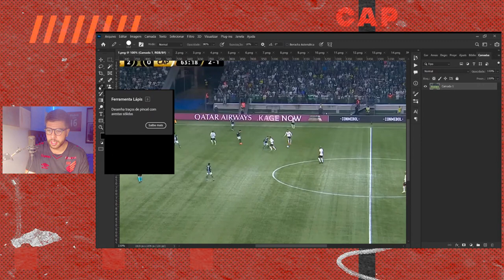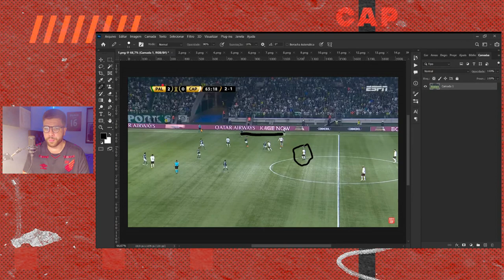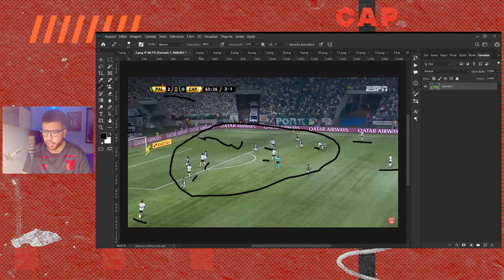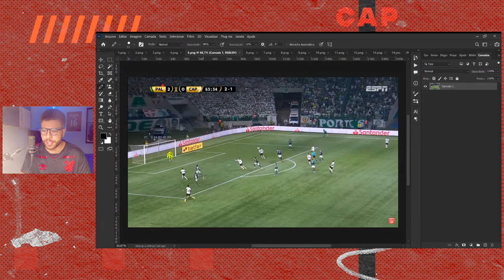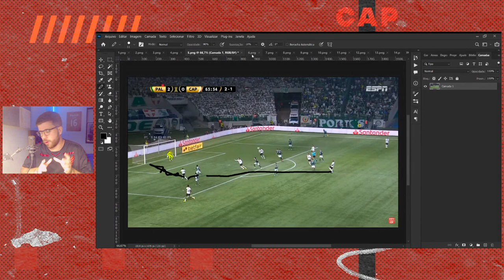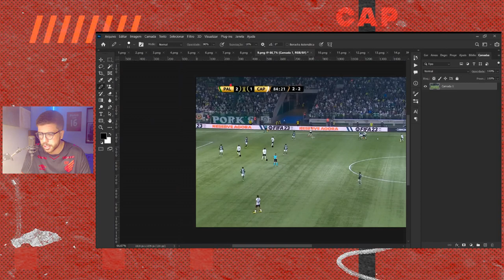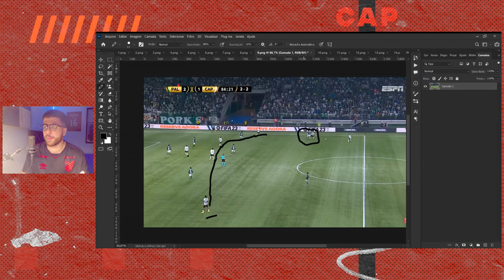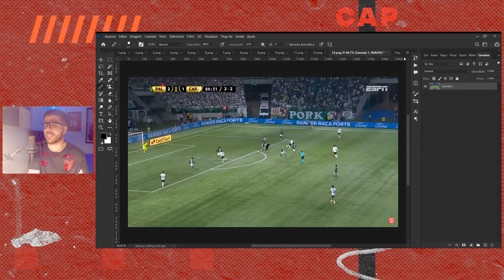NÓ TÁTICO? COMO O ATHLETICO APROVEITOU UMA DICA DE ABEL FERREIRA PARA DERROTAR O PALMEIRAS